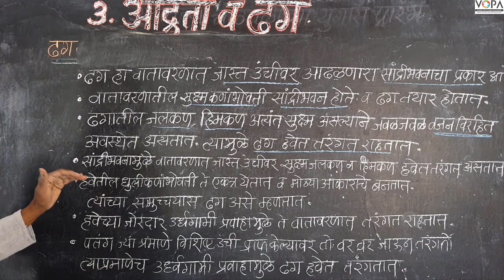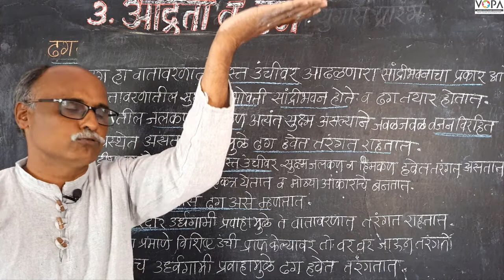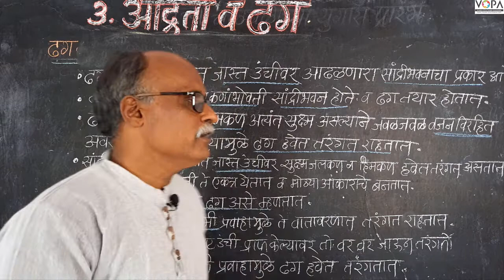८वी । भूगोल। एन. एम. एम. एस । आर्द्रता व ढग | V1.1| V-School